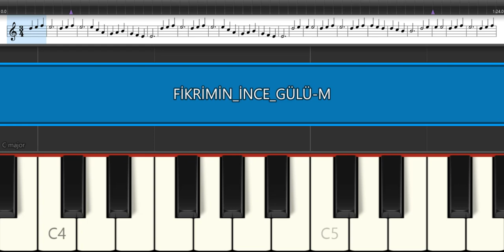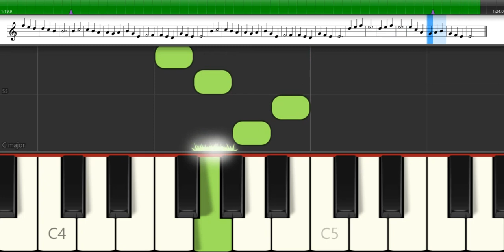FİKRİMİN İNCE GÜLÜ MELODİKA NOTALARI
HERKESE İYİ ÇALIŞMALAR...EVDEKİ VE İŞTEKİ SORUMLULUKLARI YERİNE GETİRDİKTEN SONRA  MÜZİK ÇALIŞMALARIMI HOBİ OLARAK YAPIYORUM.PDF ,MİDİ ,NOTALARIN OKUNUŞUNU AÇIKLAMA KISMINDA YAZMAM GİBİ BİRÇOK TALEP GELİYOR.ZAMANIMIN AZ OLMASI VE TELİF HAKKI GİBİ NEDENLERDEN DOLAYI HER TALEBİ YERİNE GETİREMİYORUM..BU KONU İLE İLGİLİ ANLAYIŞINIZDAN DOLAYI TEŞEKKÜR EDERİM. NOTALAR PİYANO ,KEMAN ,FLÜT ,GİTAR VE MELODİKA İÇİN KULLANILABİLİR.